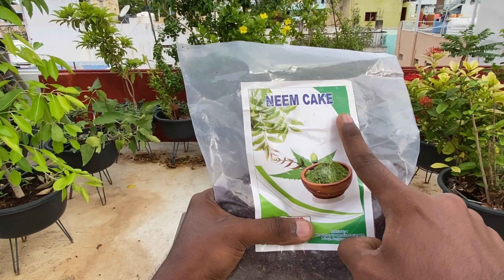How to use neem cake for plants ( మొక్కలకు వేప పొడిని ఎలా ఉపయోగించాలి )😊